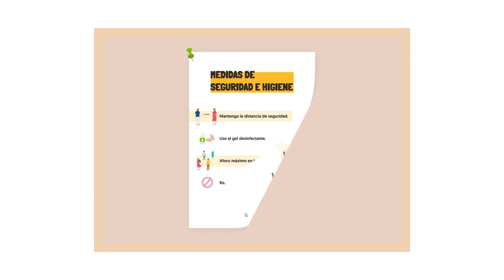Vídeo animación - Safe Tourism | Campings Tarragona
Vídeo de animación para concienciar de las medidas de seguridad adoptadas en la Asociación de Campings Tarragona.